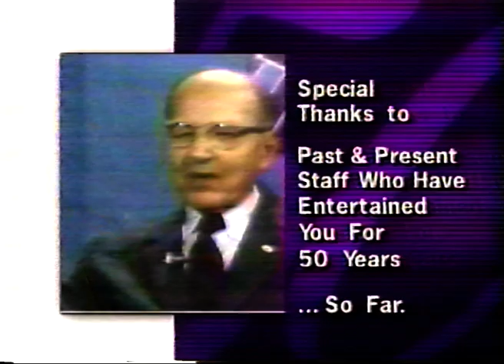Final Thoughts from Sarkes Tarzian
File interview used in the 50th anniversary celebration of WTTV, which he founded. The show aired September 5, 1999.